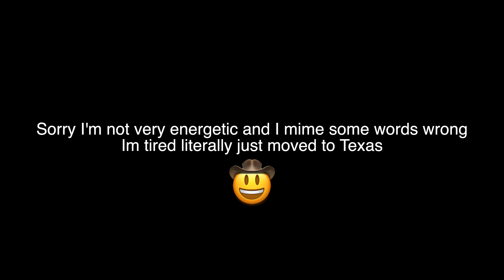CLC(씨엘씨) - 'Devil' (데빌) Cover (남자커버)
OKAY VOTE FOR CLC PLEASE GET THEM THEIR 3RD WIN.